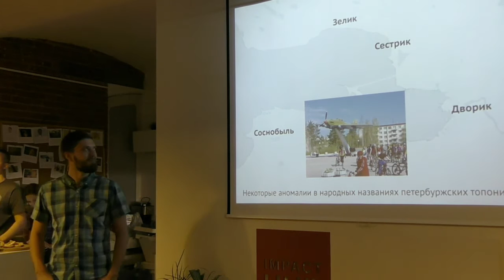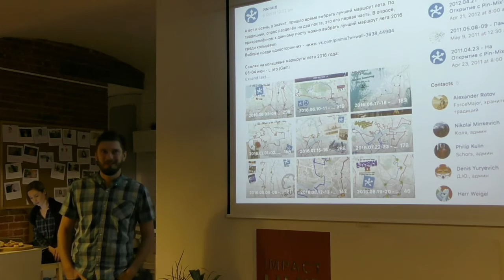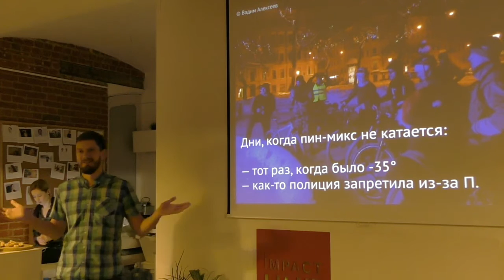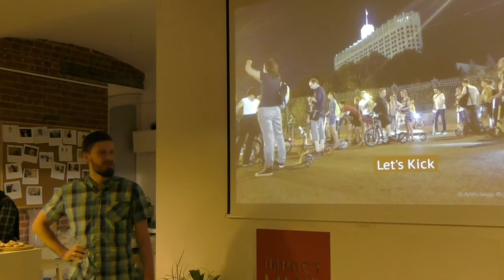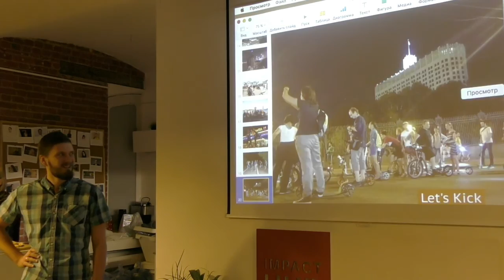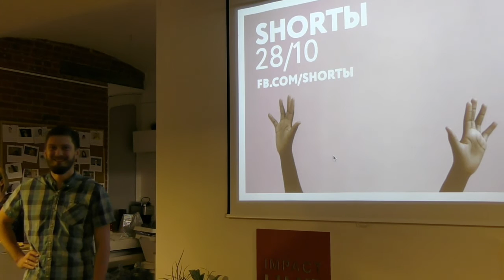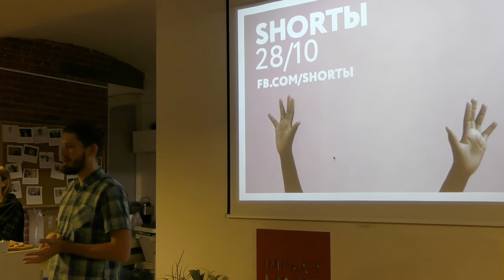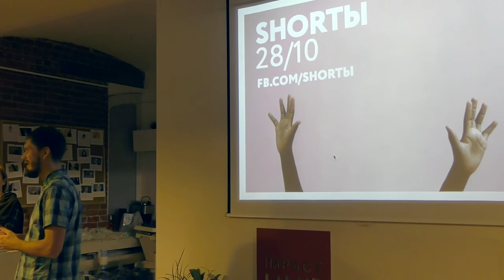SHORTЫ 28/10: Илья Зверев про ПИН-Микс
SHORTbl — ежемесячные встречи в Москве, где участники слушают семиминутные рассказы про что угодно. Требований к докладам два: интересность и 20 слайдов по 20 секунд. В этом ролике Илья Зверев вспоминает про петербуржские ночные велопокатушки.